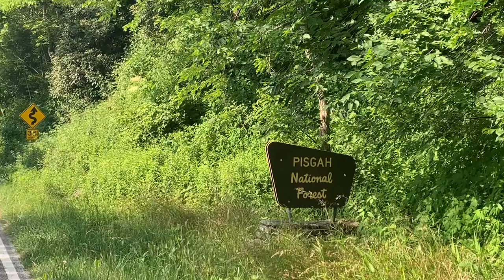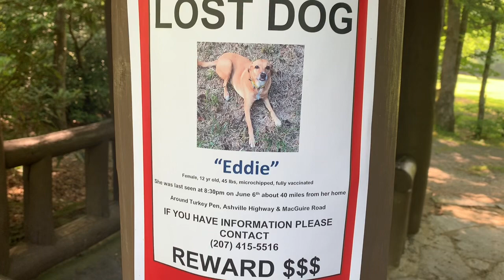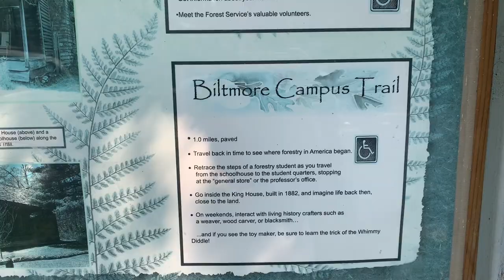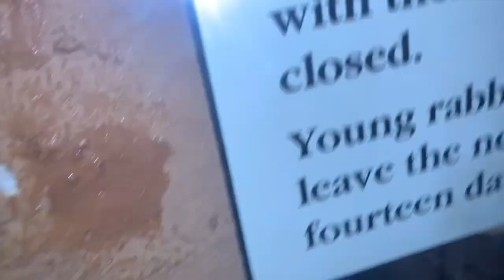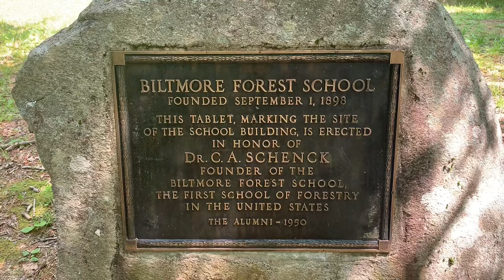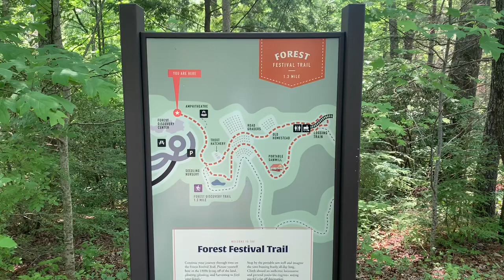Cradle of Forestry in America, Pisgah National Forest, North Carolina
Come along with us as we discover The Cradle of Forestry in America, which is home to America's first forestry school in the Pisgah National Forest of North Carolina.